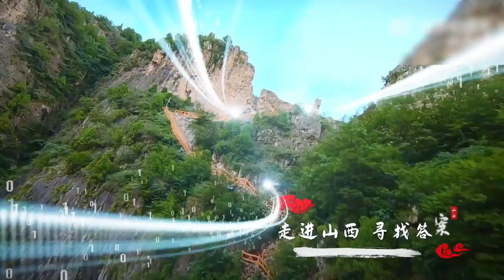【文化旅游】何以中国，走进山西 来源@山西日报